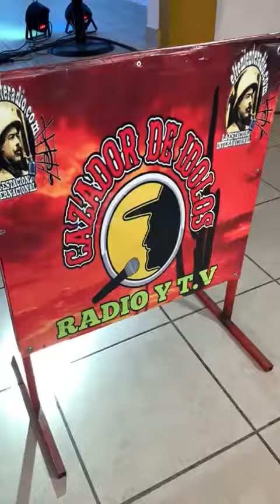SE BAILA Y GOZA EN EL PROGRAMA DE LA RAZA CHIDA